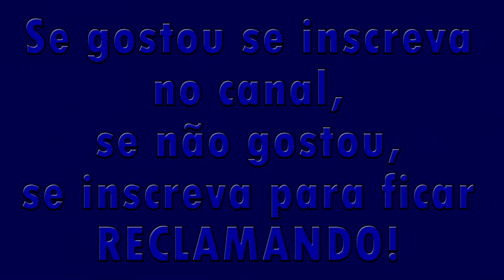Como acabar com o toque fantasma xiaomi mi 9 se part 3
(método Macgyver)
super conserto onde praticamente eu desmonto o aparelho sem usar nenhum equipamento apenas uma tampa de margarina mostrando que não e preciso logística apenas força de vontadeconfira a metodologia macgyver na playlist
(método Macgyver)
super conserto onde praticamente eu desmonto o aparelho sem usar nenhum equipamento apenas uma tampa de margarina mostrando que não e preciso logística apenas força de vontade